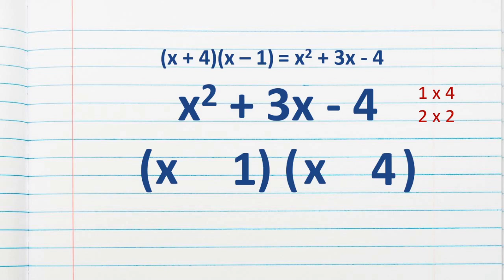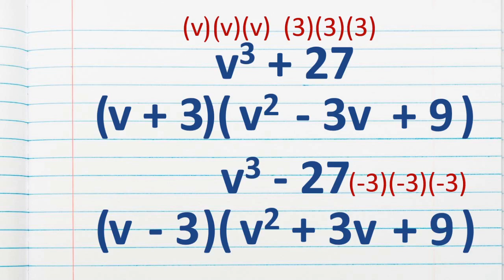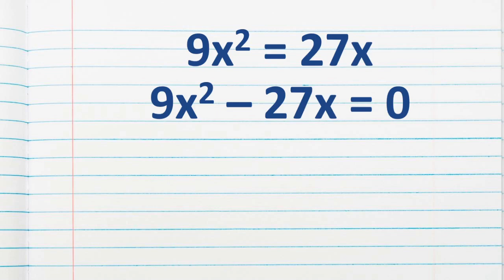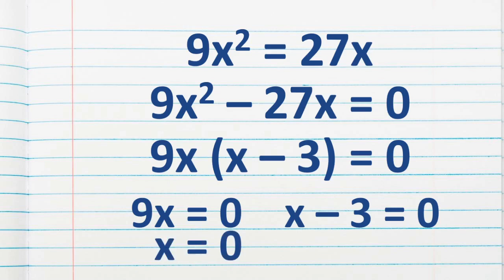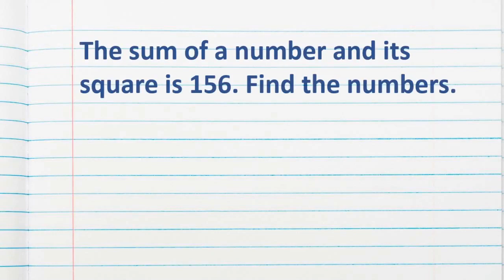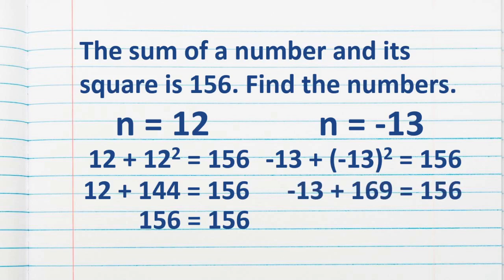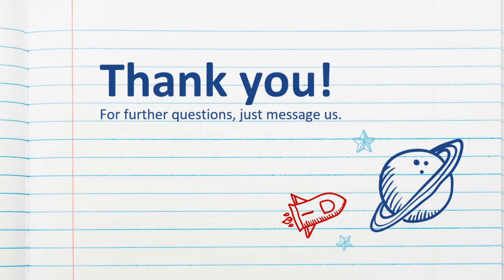Quarter 1 Week 1: Factoring Polynomials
These are examples that can help and guide you in answering your Learning Tasks for the 1st Week of the 1st Quarter.

Upbeat Music by AShamaluevMusic